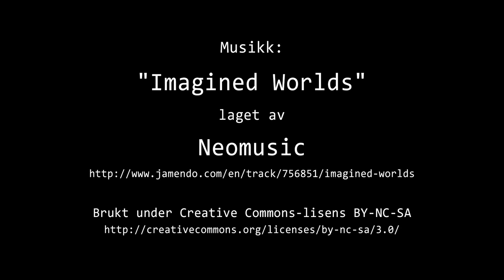Timelapse Cam 2 - 10. oktober 2023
Været i Moss tirsdag 10. oktober 2023.